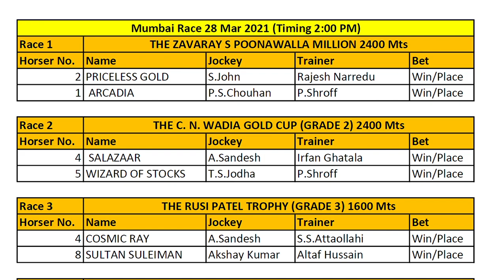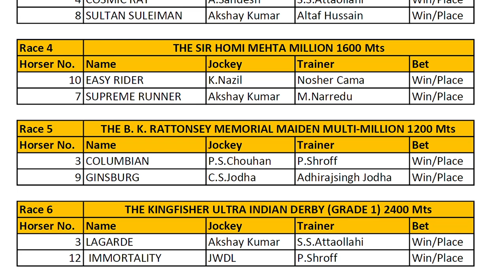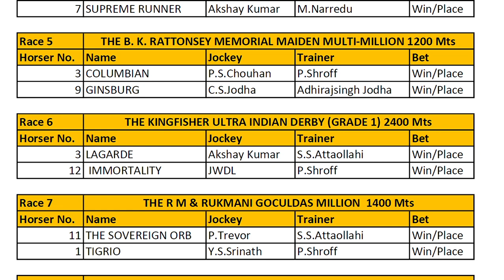Tips for Mumbai Race 28 Mar 2021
Tips for Mumbai Race 28 Mar 2021. Best of Luck Friends for Mumbai Derby Race.